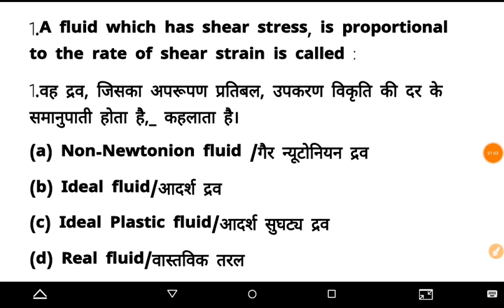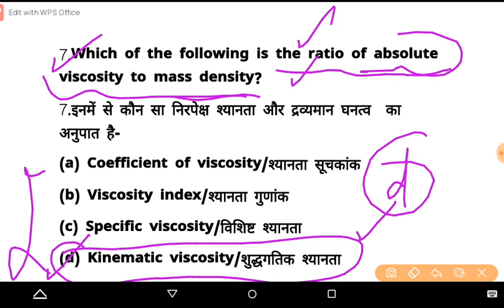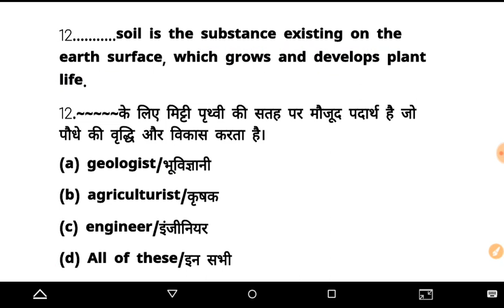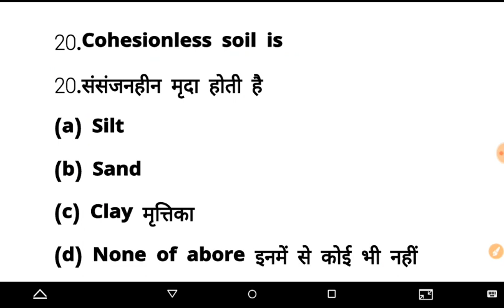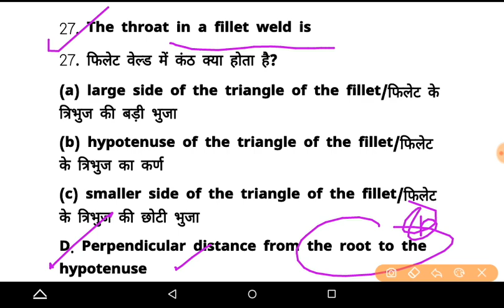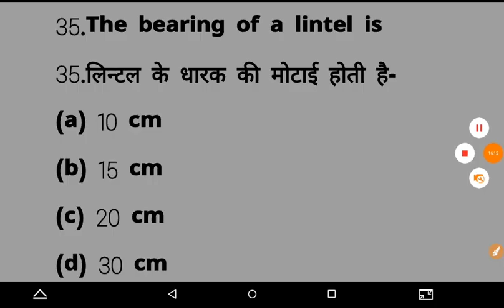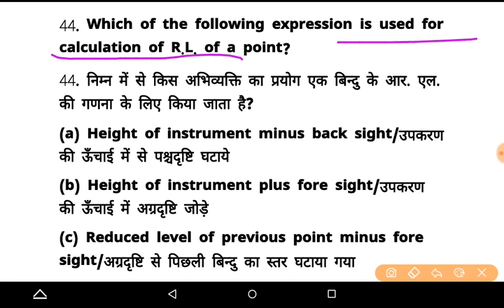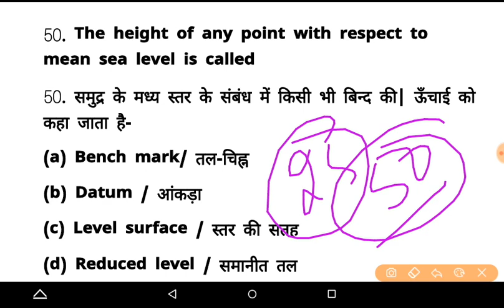Top 50 Questions || Civil Engineering || Previous Years Questions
Questions || Civil Engineering || Previous Years Questions Part - 9

Top 100 civil engineering interview questions
Top 100 most expected questions
Top 50 civil engineering previous year question
jee champions
jee champions unacademy
jee mains
ssc je
unacademy jee champions
Top 100 je civil questions and answers
wifistudy ssc je
ssc je tier 1